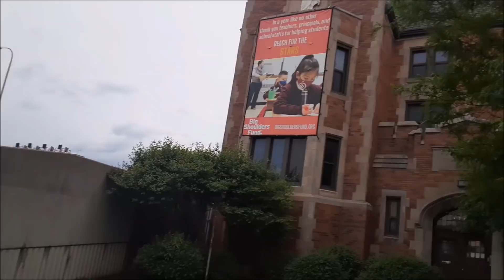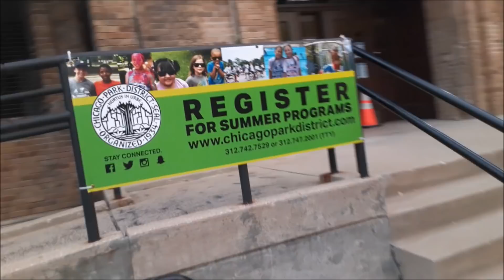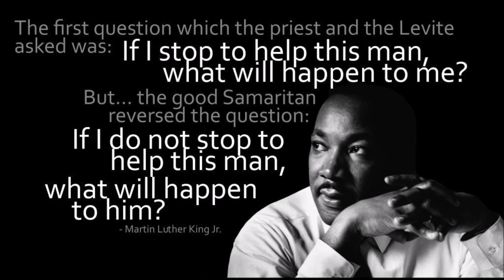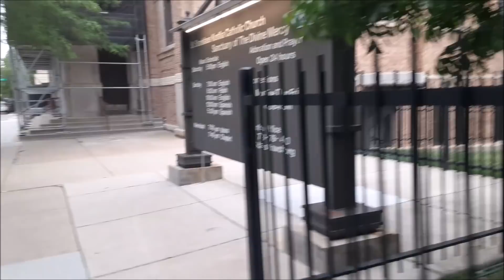Weekend Recap: Dudes Walk Up and Spray Crowd In Black Wallstreet District While CPD is On the Block